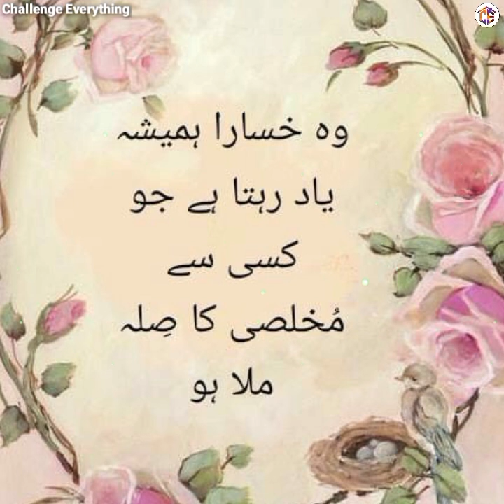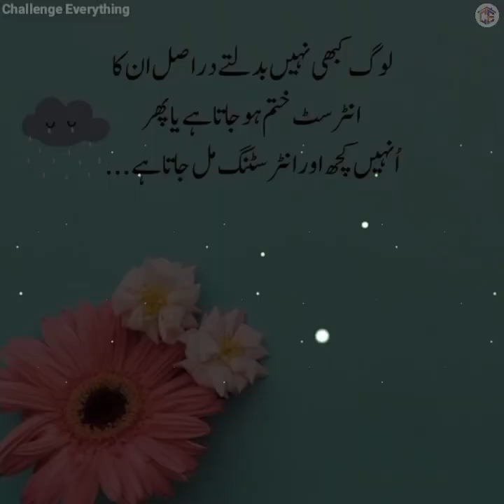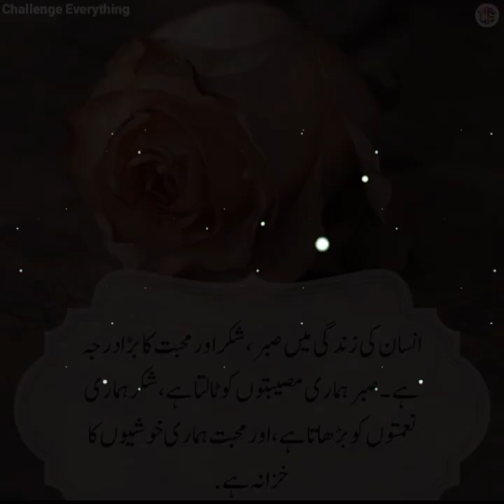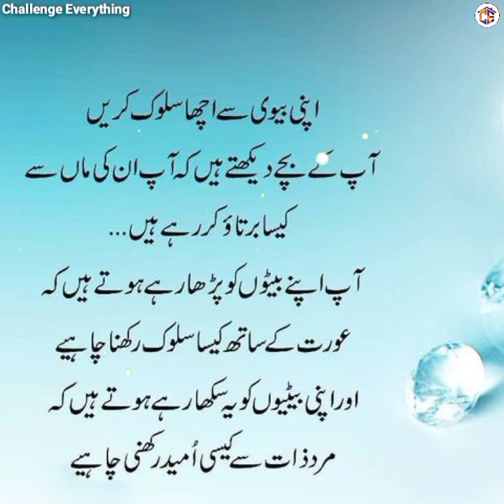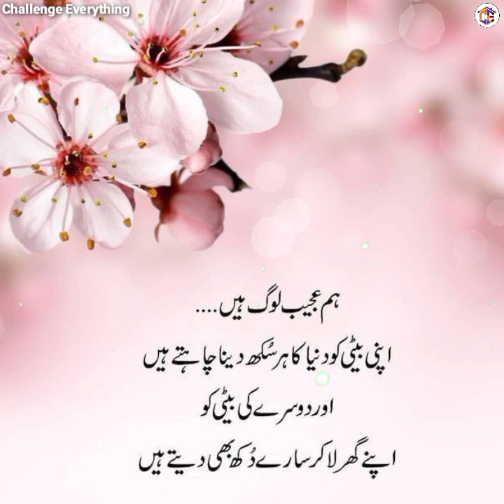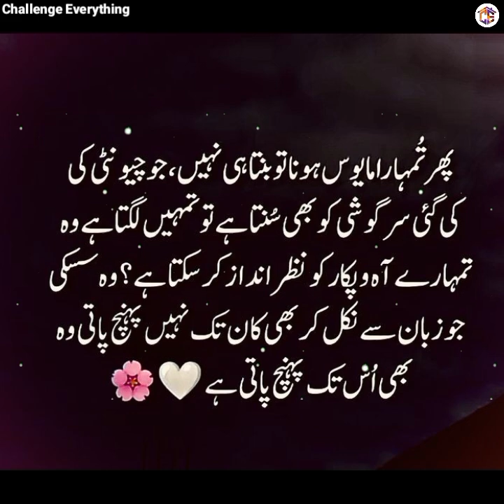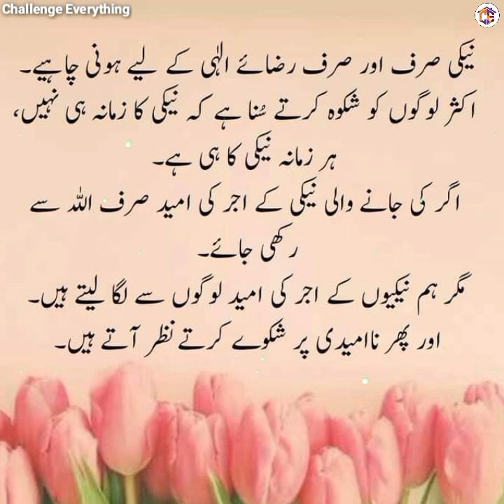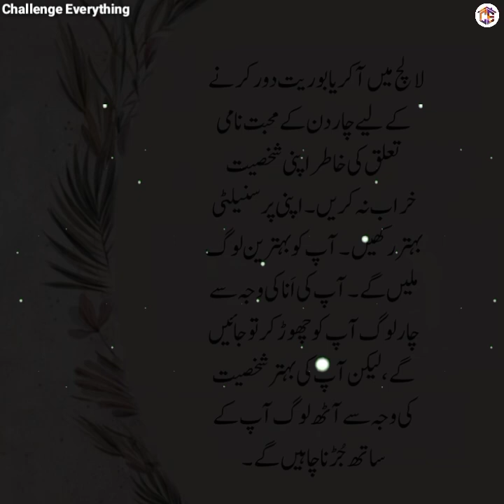Best Urdu Hindi Quotes with Images | Azmaish | Islamic Quotes in Urdu | Aqwal e Zareen | Deep Lines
Best Urdu Hindi Quotes with Images | Azmaish | Islamic Quotes in Urdu | Aqwal e Zareen | Deep Lines | Trials train the heart | Motivational Quotes in Urdu | Hindi Quotes | Urdu Poetry | Islamic Status | Islamic Content | Islamic vedio | True saying about Life | Challenge Everything | آزمائشیں دل کی تربیت کرتی ہیں |